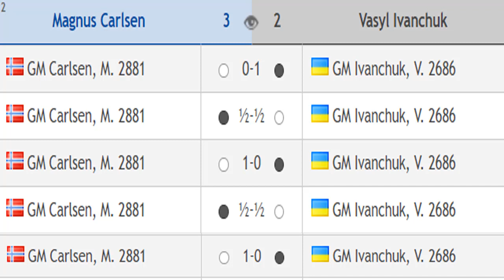Magnus Carlsen vs Vasyl Ivanchuk, Chess24 Legends of Chess 2020 - Round 5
Chess24 Legends of Chess 2020